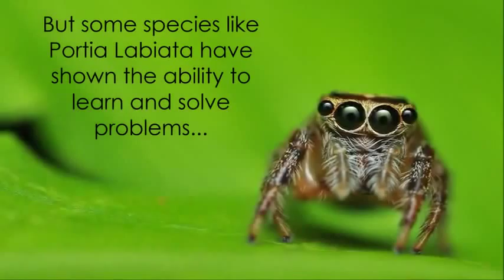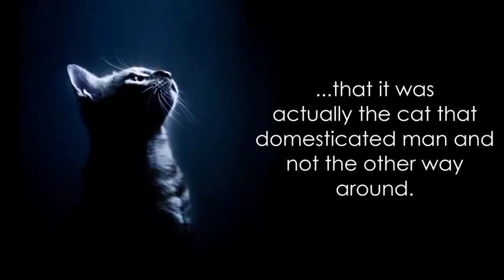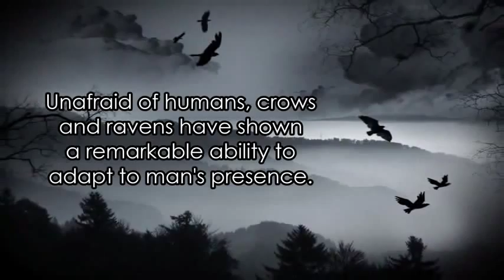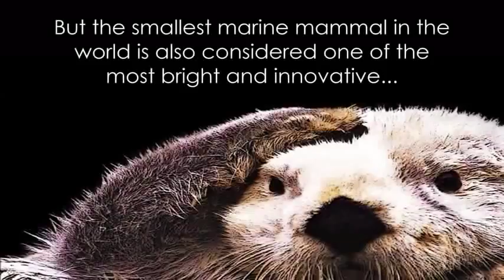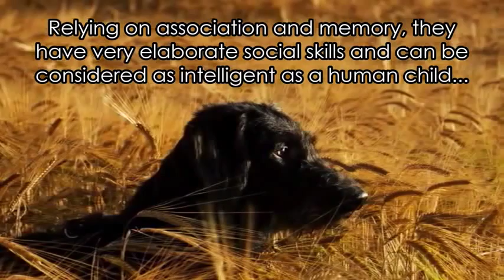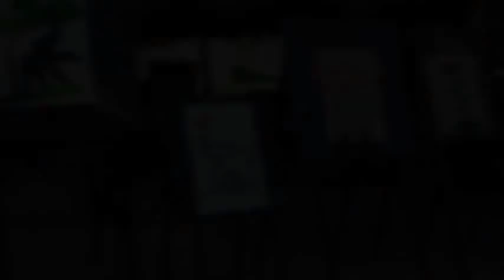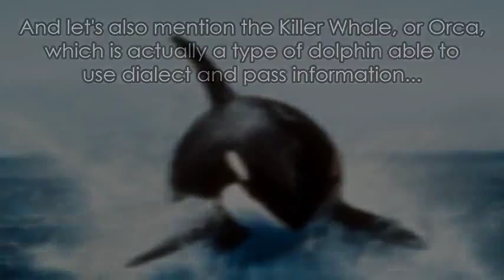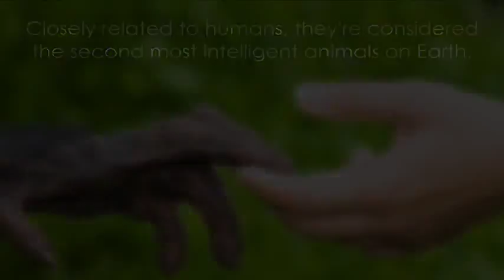World's 10 Most Intelligent Animals On Earth (HD) 1080p Available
Worlds 10 Most Intelligent Animals like Human. 10 most intelligent animals on Earth by Hybrid Librarian Tags: intelligent animals, creature, Clever Monkeys, dogs, Animal documentary, smart animals, extinct animals, animal planet, The most extreme by list25 from alltime10s